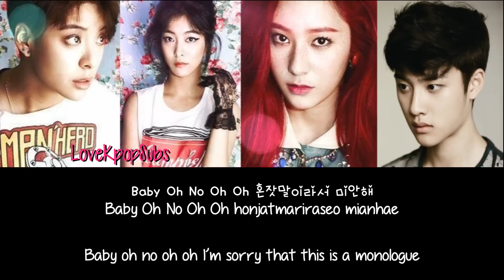F(x) ft. D.O - Goodbye Summer [English subs + Romanization + Hangul] HD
sorry for the tacky design lol in this song only Amber, Krystal and Luna sing with D.O of Exo.. i wanted to have only their pics on the video and well i could only think of this since i can't really work with photoshop lol

07. Goodbye Summer (f(Amber+Luna+Krystal)) (Feat. D.O. of EXO-K): ♥

Artist: F(x)
Song: Goodbye Summer (f(Amber+Luna+Krystal)) (Feat. D.O. of EXO-K)
Album: Pink Tape

Credits
Han: Daum Music
Rom: thelapan
Eng: popgasa